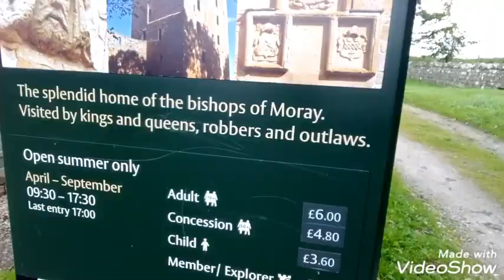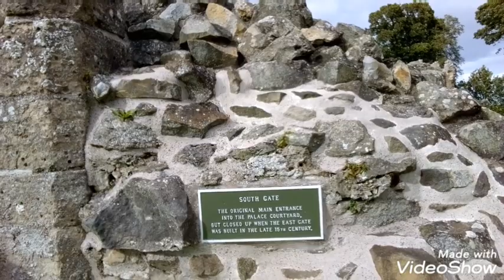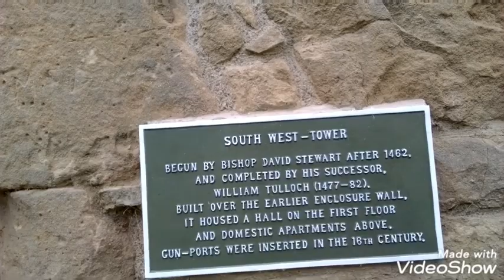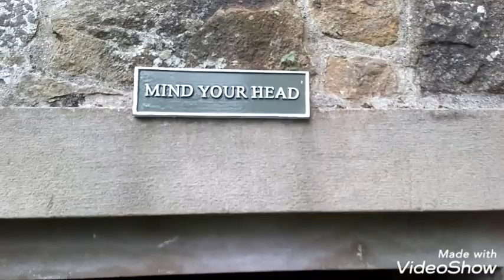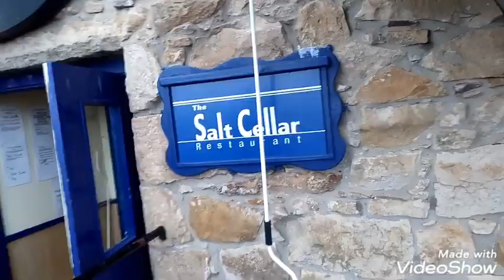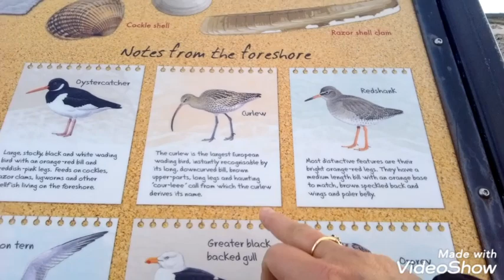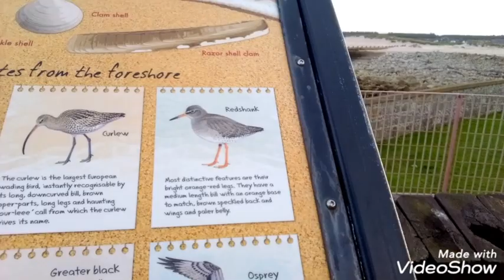👑👑👑Visiting Mary, Queen of Scots and beautiful sandy beaches of the North Sea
Visit to Spynie Palace at Elgin and short visit to Lossiemouth for cappuccino.